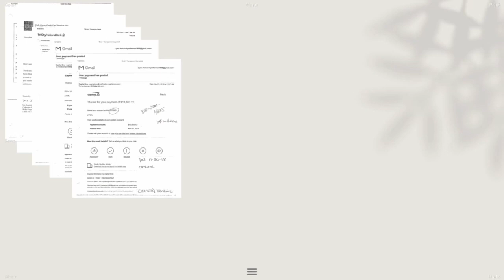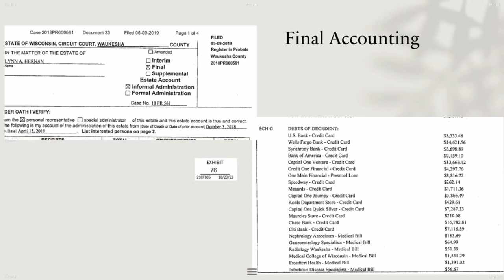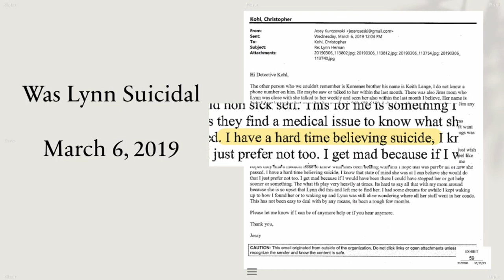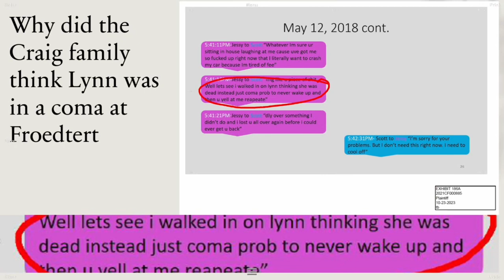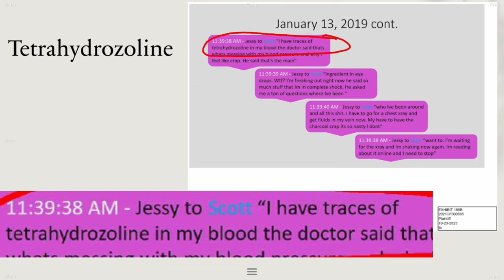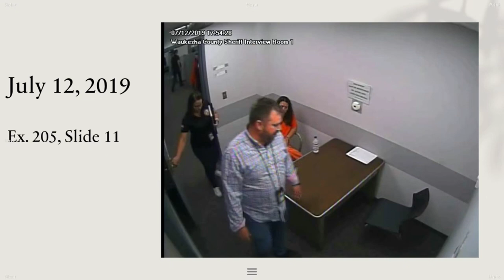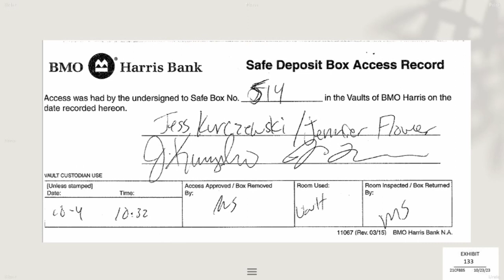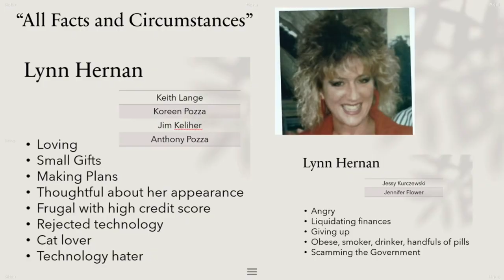Eye drops trial: Prosecution closing argument, part 2 | FOX6 News Milwaukee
The prosecution team presented its closing argument in the eye drops homicide trial of Jessy Kurczewski.